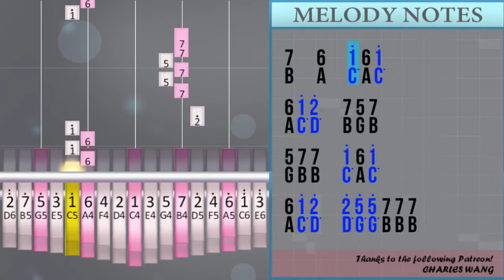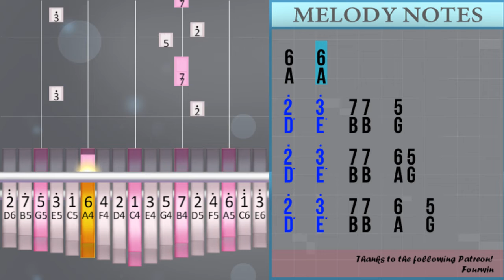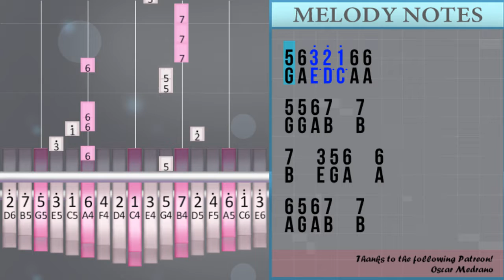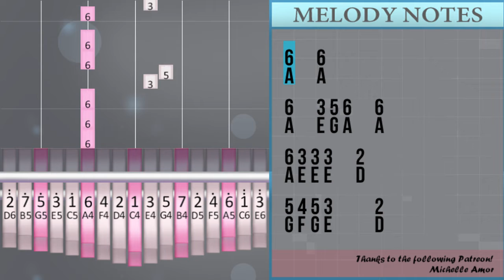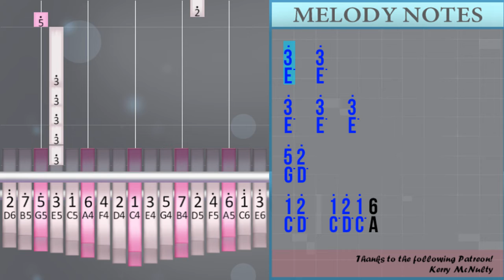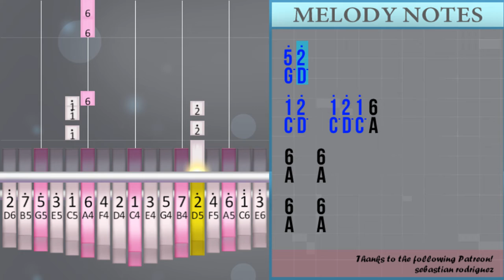How to play INVU by Taeyeon on Kalimba (Tutorial)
Comment and let us know how the videos have helped you. It keeps us going! :)The easiest way to learn how to play INVU by Taeyeon on the kalimba. It's a kalimba tutorial for INVU by Taeyeon.

EasyKalimbaLesson teaches you to play the your favorite instrument, through easy and simple animation so that you too can learn how to play INVU by Taeyeon on the kalimba easily. A kalimba tutorial with visual animation graphic.

Numbered notation:
2°   3°   7 7   5
2°   3°   7 7   5
2°   3°   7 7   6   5
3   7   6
2°   3°   7 7   5
2°   3°   7 7   5
2°   3°   7 7   2°
1°   1° 6 1°
6 1° 2°   7 5 7
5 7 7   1° 6 1°
6 1° 2°   2° 5° 5° 7 7 7
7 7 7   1° 6 1°
6 1° 2°   7 5 7
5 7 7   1° 6 1°
6 1° 1° 2° 3°
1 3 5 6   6
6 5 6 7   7
5 6 3° 2° 1° 6 6
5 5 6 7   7
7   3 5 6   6
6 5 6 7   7
5 6 2° 2° 1° 6 6
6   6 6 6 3°
2°   1° 6 3°
5° 2°
1° 2°   1° 2° 1° 6
3°   3°
3°   3°   3°
5° 2°
1° 2°   1° 2° 1° 6
6   6
6   6
2°   3°   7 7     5
2°   3°   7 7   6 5
2°   3°   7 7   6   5
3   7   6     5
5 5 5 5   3
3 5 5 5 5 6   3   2
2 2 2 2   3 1°
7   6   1° 6 1°
6 1° 2°   7 5 7
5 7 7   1° 6 1°
6 1° 2°   2° 5° 5° 7 7 7
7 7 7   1° 6 1°
6 3° 2°   7 5 7
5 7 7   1° 6 1°
6 1° 1° 2° 3°       4
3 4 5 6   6
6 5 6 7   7
5 6 3° 2° 1° 6 6
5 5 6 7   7
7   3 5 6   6
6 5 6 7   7
5 6 2° 2° 1° 6 6
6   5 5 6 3°
2°   1° 6 3°
5° 2°
1° 2°   1° 2° 1° 6
3°   3°
3°   3°   3°
5° 2°
1° 2°   1° 2° 1° 6
6   6
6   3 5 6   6
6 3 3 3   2
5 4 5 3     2
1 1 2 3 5
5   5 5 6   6
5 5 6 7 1° 2°
1°
5 5°   4°
3° 2° 1° 7 1°
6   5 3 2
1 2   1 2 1
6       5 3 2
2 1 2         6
5 3 2
3° 2° 1° 2° 1° 6 5
5   6
7   1°   3°
5° 2°
1° 2°   1° 2° 1° 6
3°   3°
3°   3°   3°
5° 2°
1° 2°   1° 2° 1° 6
6   6
6   6

Lettered notation:
D°   E°   B B   G
D°   E°   B B   A   G
E   B   A
D°   E°   B B   D°
C°   C° A C°
A C° D°   B G B
G B B   C° A C°
A C° D°   D° G° G° B B B
B B B   C° A C°
A C° C° D° E°
C E G A   A
A G A B   B
G A E° D° C° A A
G G A B   B
B   E G A   A
G A D° D° C° A A
A   A A A E°
D°   C° A E°
G° D°
C° D°   C° D° C° A
E°   E°
E°   E°   E°
G° D°
A   A
A   A
E   B   A     G
G G G G   E
E G G G G A   E   D
D D D D   E C°
B   A   C° A C°
A E° D°   B G B
A C° C° D° E°       F
E F G A   A
A   G G A E°
G° D°
E°   E°
E°   E°   E°
G° D°
A   A
A   E G A   A
A E E E   D
G F G E     D
C C D E G
G   G G A   A
G G A B C° D°
C°
G G°   F°
E° D° C° B C°
A   G E D
C D   C D C
D C D         A
G E D
E° D° C° D° C° A G
G   A
B   C°   E°
G° D°
E°   E°
E°   E°   E°
G° D°
A   A
A   A